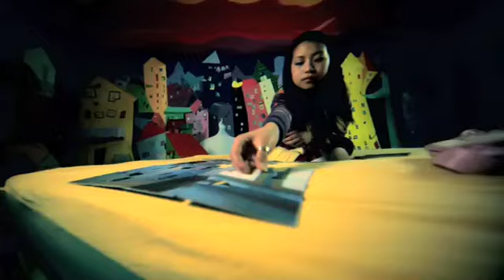Kate Ryan - L.I.L.Y (official music video)